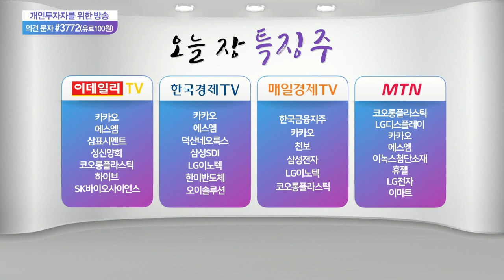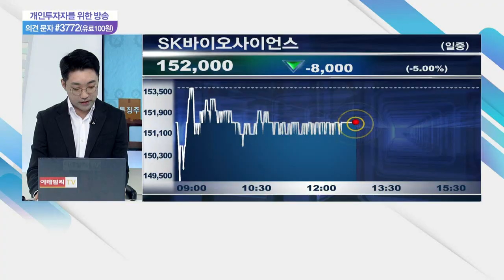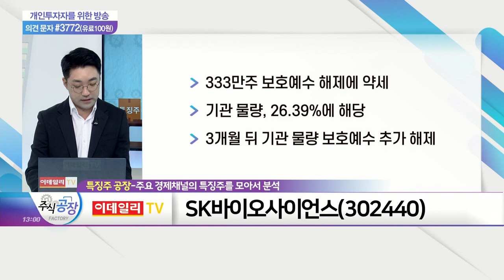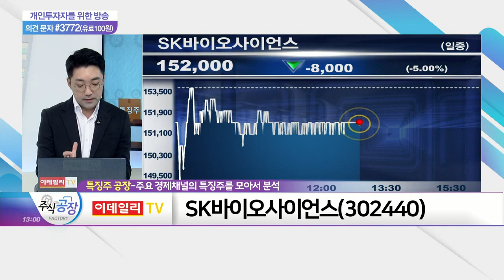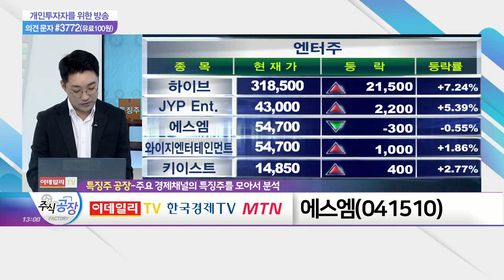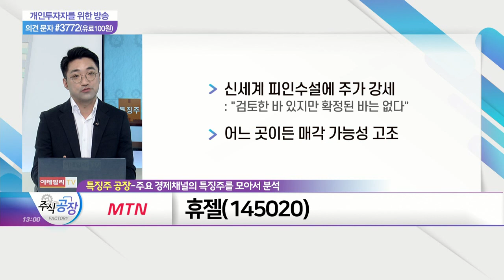SK바이오사이언스, 에스엠, 휴젤_특징주 공장 (20210618)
- 333만주 보호예수 해제에 약세
- 기관 물량, 26.39%에 해당
- 3개월 뒤 기관 물량 보호예수 추가 해제

에스엠(041510)
- 공연장 방역수칙 완화… 최대 4,000명 수용 가능
- 카카오·NAVER의 에스엠 지분 인수 경쟁
- 그룹 'NCT드림' 성장 기대감… 주가 상승 견인

휴젤(145020)
- 신세계 피인수설에 주가 강세: "검토한 바 있지만 확정된 바는 없다"
- 어느 곳이든 매각 가능성 고조